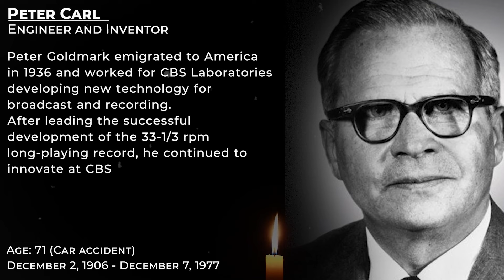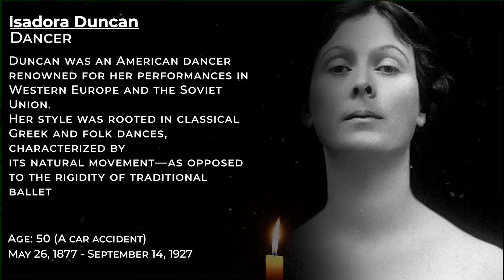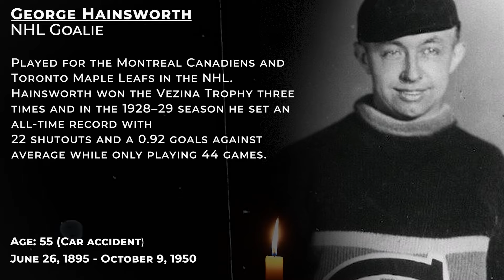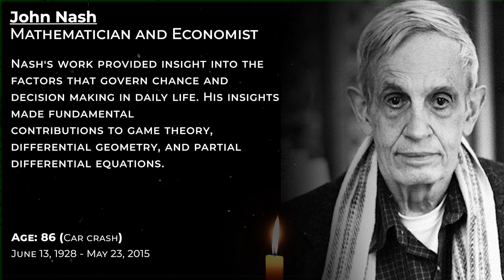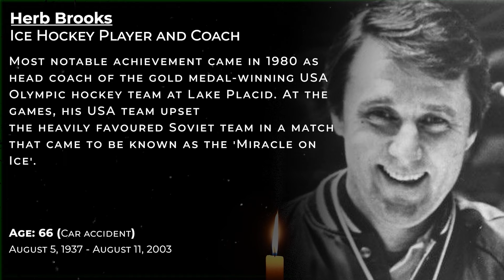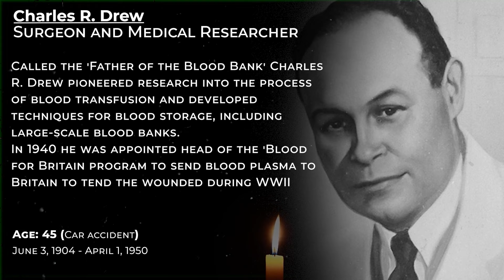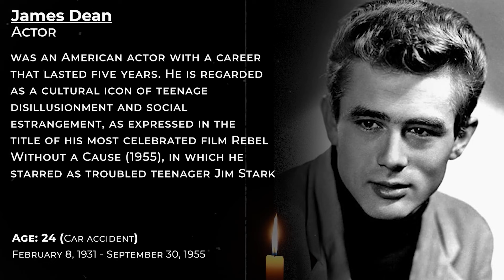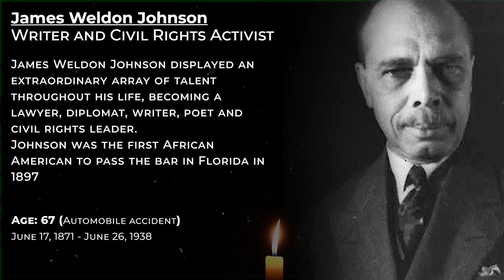Obituary in Car Crash: Famous Faces We Lost Car Crash...